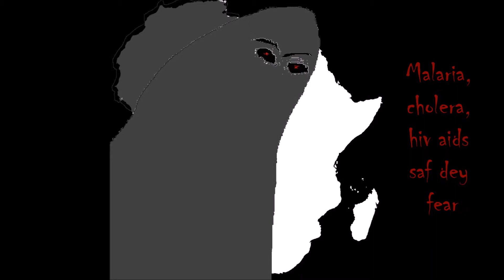EBOLA VRS ITA BOBO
campaigning against Ebola in Africa